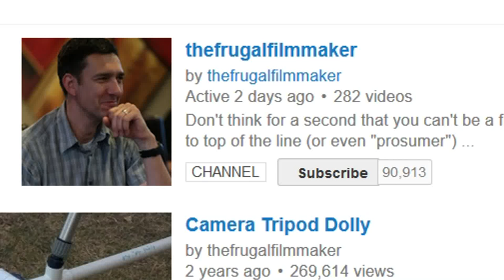PVC to Camera Shoe Adapter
If you need to attach a PVC contraption to your camera's hot/cold shoe, you'll need a way to do it.  Today, I give you one.

PARTS LIST

Opteka Canon Mini "Advanced" Shoe to Universal Shoe Mount

1/4"-20 Tripod Mount Screw to Flash Hot Shoe Adapter

1/2" PVC plug

1/4" hex nut
1/4" lock washer